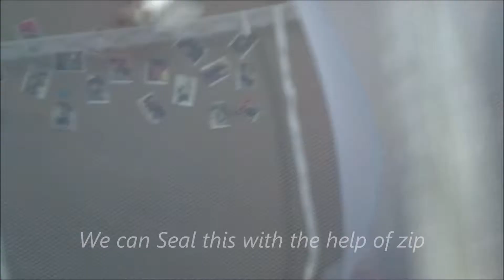Royal Mosquito net King Size Review by Dream Initiative Productions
Royal Mosquito net King Size Review